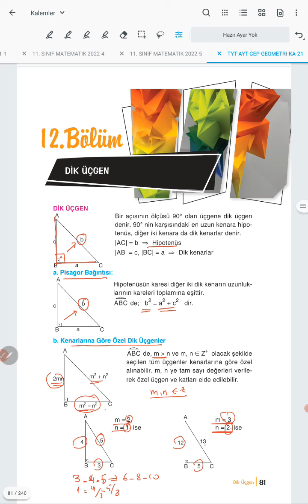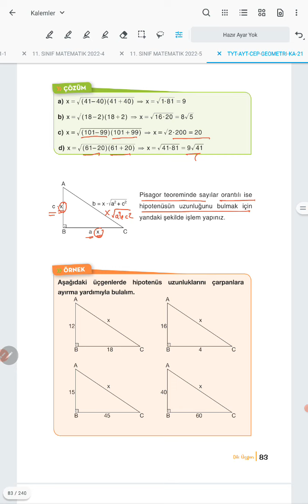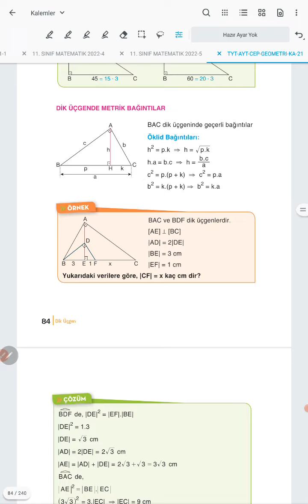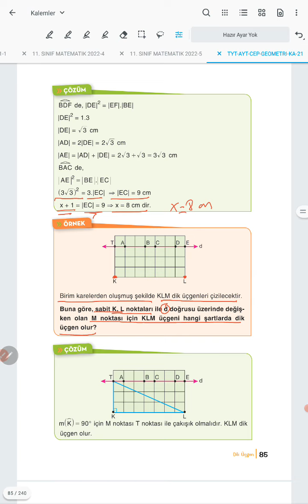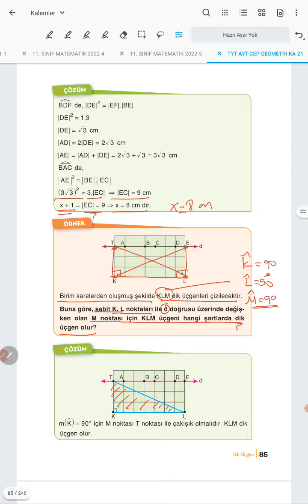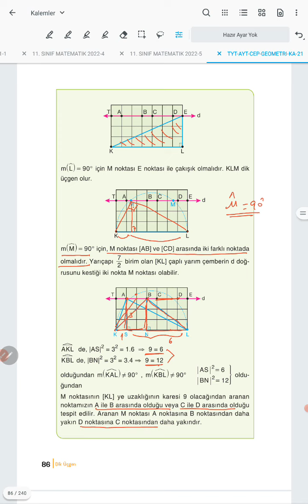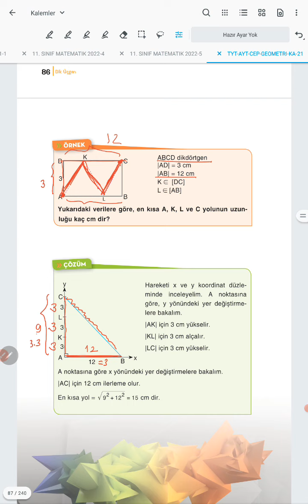TYT-AYT Geometri 1. Ünite 12. Bölüm Dik Üçgen